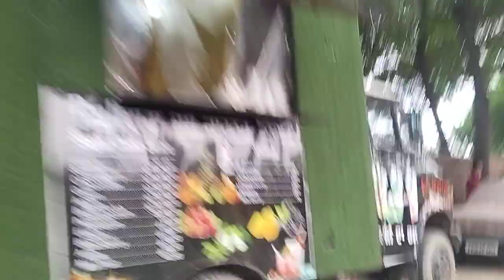September 12, 2023